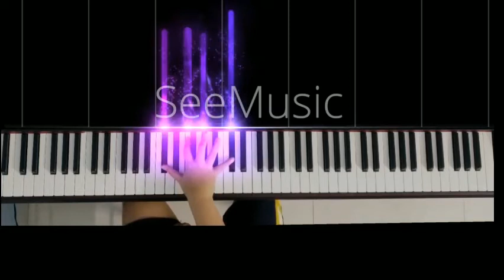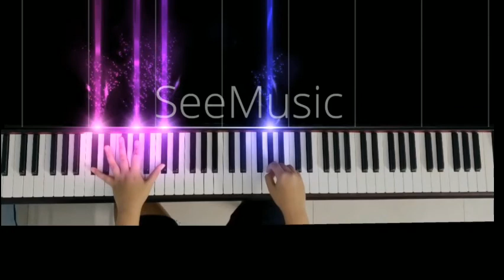Nuvole Bianche Ludvinco Enaudi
One of the most beautiful piece

Hello! ;) I’m Anh Khoa Piano . I make video covers of classical music .